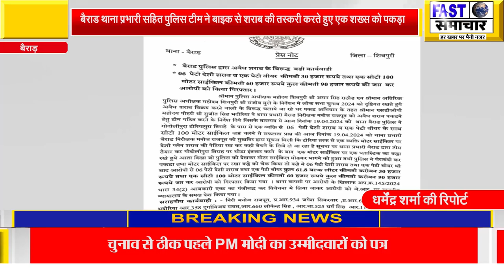बैराड थाना प्रभारी सहित पुलिस टीम ने बाइक से शराब की तस्करी करते हुए एक शख्स को पकड़ा